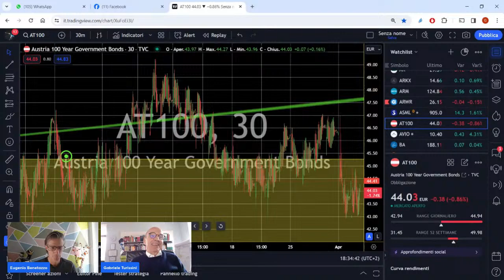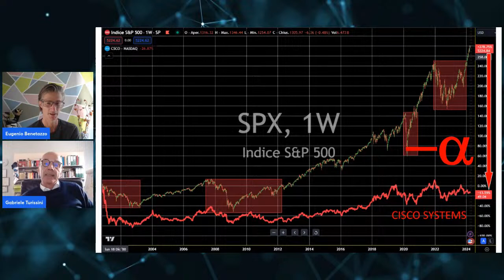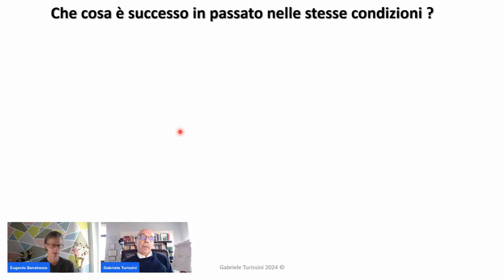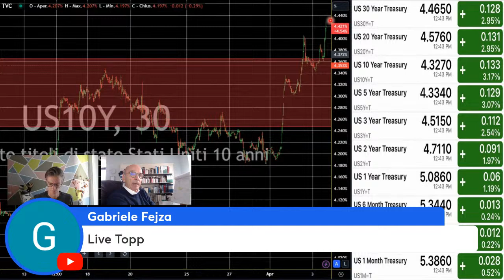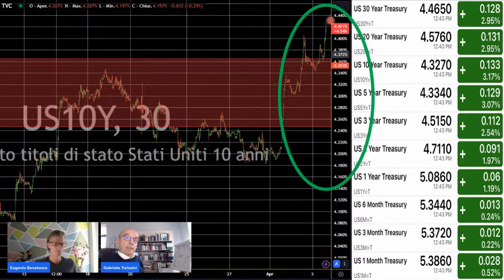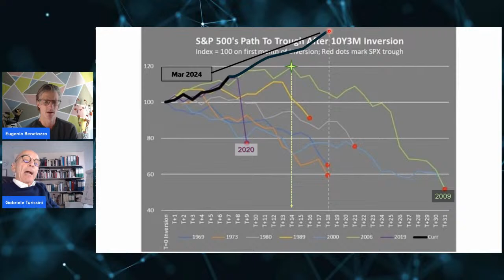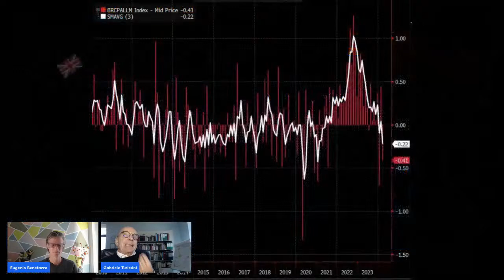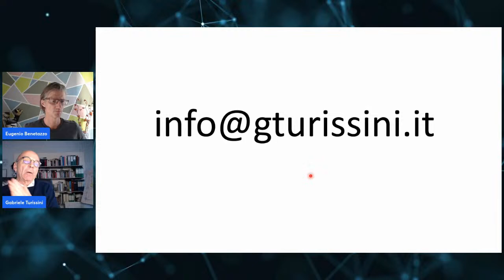Crypto Talk | Cyclical Bull Markets, S&P500 Seasonality, Uranio, Gold & Silver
Gabriele Turissini

YouChain S.p.A.